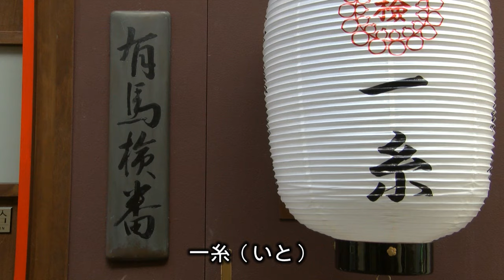守り続ける伝統芸～有馬芸妓 一七四（ひなよ）さん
兵庫県内でただ一つ残る芸妓の置屋が有馬にあります。その置屋、田中席を受け継ぐのが三代目の一七四さんです。震災などの試練を乗り越え、芸妓の文化を伝えていくために頑張る一七四さん。「有馬芸妓ここにあり」と語ります。